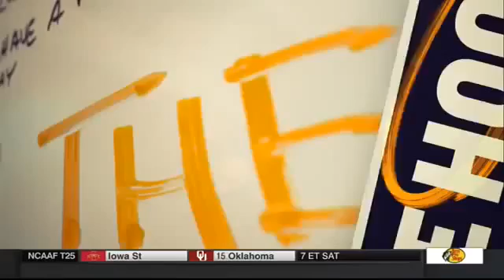ESPN First Take 11 5 2015 Johnny Manziel To Star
ESPN First Take   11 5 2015 Johnny Manziel To Star Sport news
Original ESPN First Take   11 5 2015 Johnny Manziel To Star